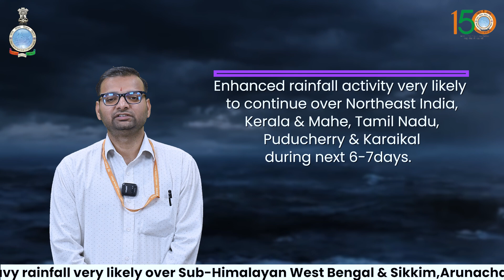Very Heavy Rainfall likely over Northeast India on 3rd & 4th October.